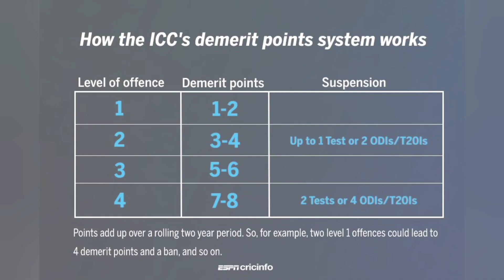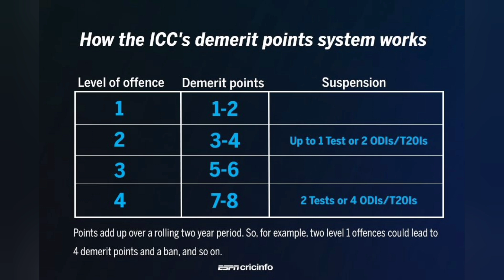इतिहास मे पहली बार indian team के captain पर लगा ban | cricket | harmanpreet Kaur